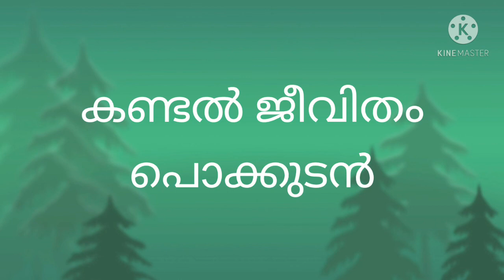കണ്ടൽജീവിതം- പൊക്കുടൻ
BSc other pattern(common course - Malayalam)